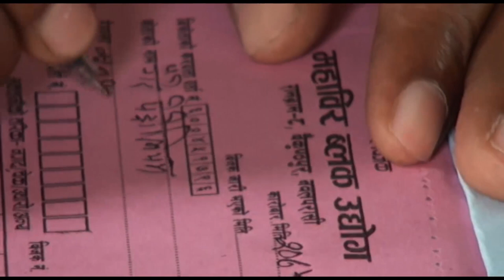Mahabir Block Udhyog, Ramgram, Nawalparasi